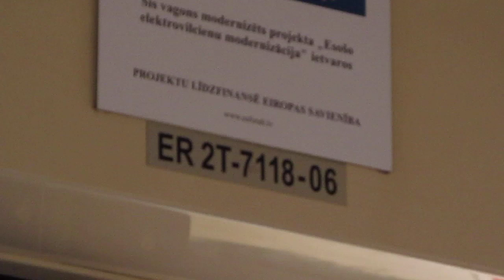[PV] ЭР2Т-711806 + Разгон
[PV] ЭР2Т-711806 + Разгон / Латвия
[PV] ER2T-711806 + Start / Latvia
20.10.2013